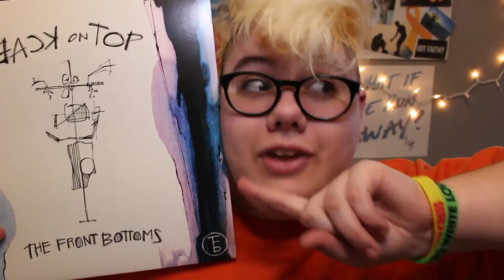JANUARY FAVORITES 2017 | Riley Kyle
☆ MY FAVS!!

Riley Kyle Dignan
9725 Main St. #599